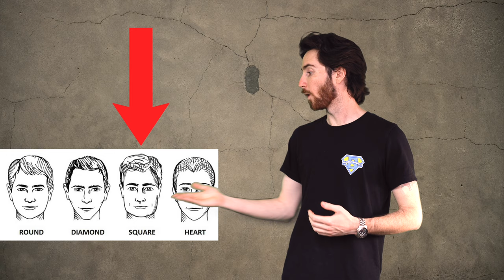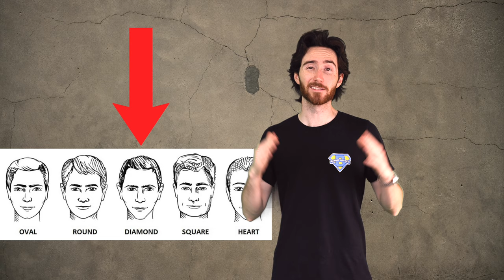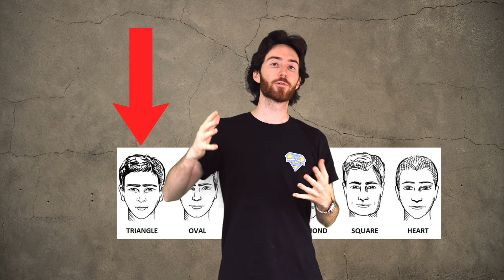Which BEARD STYLE Matches Your Face Shape?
In today's VOLT Video, Austin is going to be describing the various different face shapes, and how to match the best beard style to them! Remember, every person is different, so this video goes over the general recommendations for matching hair and beard styles and face shapes, but always go with your gut and choose what you enjoy most!

Description:
Beards come in many different shapes and styles. And what is the right beard style for me will absolutely not be the right beard style for everybody else!

first of all, growing a beard is a big decision. Kind of like having a child...ok, maybe not that big of a decision, but nonetheless, a beard will not only affect the way people view you, but also how you view yourself!

This can be an awesome thing! In fact, recent studies have shown that men with beards are more likely to make more sales and earn higher marks in service and sales-based jobs regardless of age, race, or anything else. Isn't that wild?!

Either way, if you've made the bold decision to become a bold-faced beardsman, then this video is for you.

You may be wondering where to start on the journey of growing an awesome beard, how to shape your beard, and how to get past the "awkward growing phase" that almost ALL beardsman face in the early stages. Well, you're in the right place because we'll be discussing all of these points today.

How To Start Growing A Beard

Now, before you just all-out quit shaving, and expect nature to work it's magic, there are some things you need to decide first.

Generally, there are three things you need to decide:

What HAIR style do you want to rock?
What's your natural face shape?
What beard style do you prefer?

Missing one of these 3 key areas can be critical in making or breaking your bearded experience. Without considering all of them at first, you'll be throwing caution to the wind and surrendering your power to the forces of chance!

Maybe that's a little dramatic, let's just agree that if you don't consider these points, the worst can potentially happen...you might have to shave ...*shudders*.

Face shapes:
Square Face Shape: very wide jaw, leading almost straight up to an evenly wide forehead.
Oval Face Shape: Round jaw, increasing in width up to your cheek and decreasing to a rounded forehead.
Diamond Face Shape: Sharp, angular jaw, straight lines to your cheek, straight lines to a sharp forehead.
Round Face Shape: Round jaw with evenly sloped lines across your cheek to your forehead and around.
Triangle Face Shape: Wide forehead, angular lines down to a pointed jaw.
Rectangle Face Shape: The Same as a square shape but longer in the vertical position.
Heart Face Shape: The same as diamond but your hair forms an obvious widow's peak in the center.

RECOMMENDED VIDEOS

ABOUT VOLT GROOMING
Founded in 2018, VOLT was constructed on the belief that every man has what it takes to be awesome. And we want to be a part of your story. Our goal is to help men improve their quality of life while also improving the quality of the world through our environmental efforts. We do this by offering high-quality, eco-friendly, natural men's grooming products along with lifestyle advice, inspiration, and more in our Volt videos!